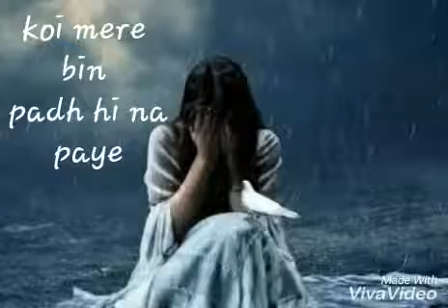kya tuji ab ya dil btya 2018